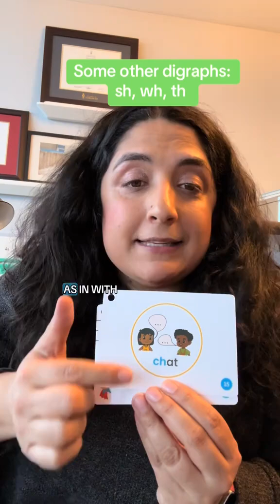How many sounds are there in the word "chip"?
The word "chip" has 4 sounds... right?
Actually, it has three. There can be a difference between the number of letters in a word vs. the number of sounds. For example, "ch" is what's called a digraph - it's two letters representing one sound.
Being able to identify all the individual sounds in a word is a vital skill for children to become mighty spellers! The Super Spelling Cards help children identify each sound in a word and the letter(s) that correspond to each sound. Find them on our site and on Amazon.